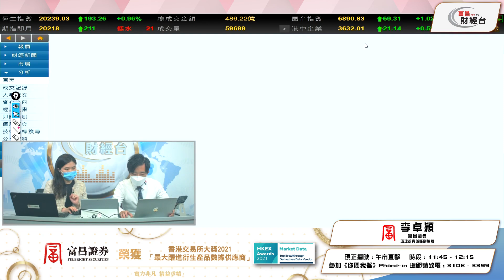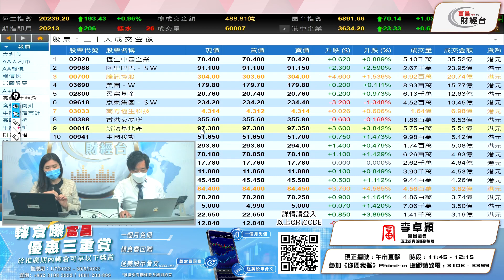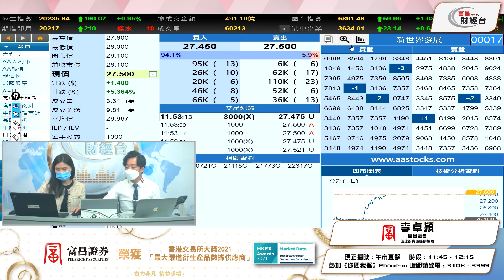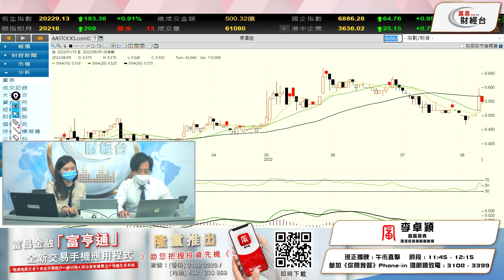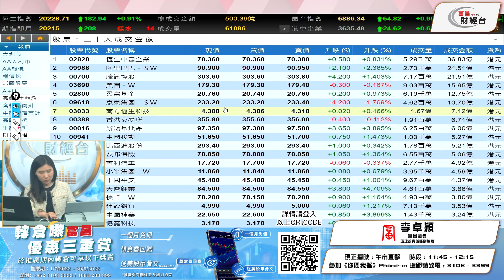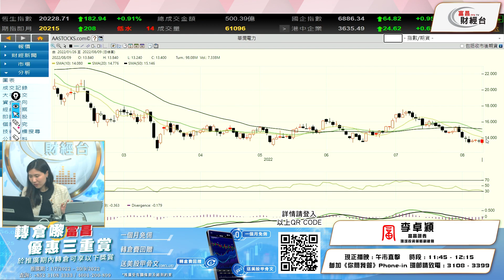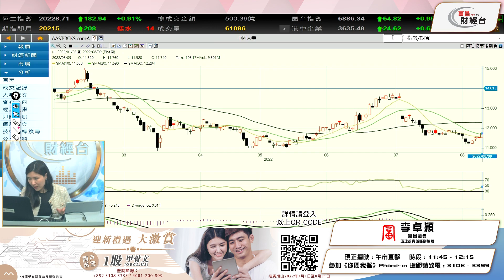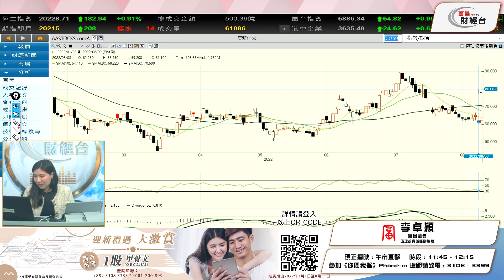政策刺激兩個板塊上升 指數好淡部署 - 午市直擊 9-8-2022 11:45 - 12:15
政策刺激兩個板塊上升
指數好淡部署

富昌財經台 日期 : 9-8-2022 節目 : 午市直擊 時段 : 11:45 - 12:15